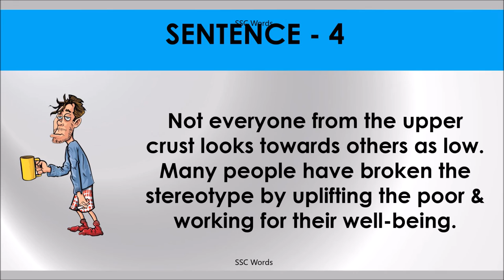UPPER CRUST Idiom 1215 # Meaning and five sentences # SSC Words